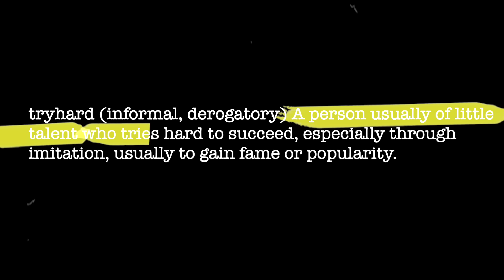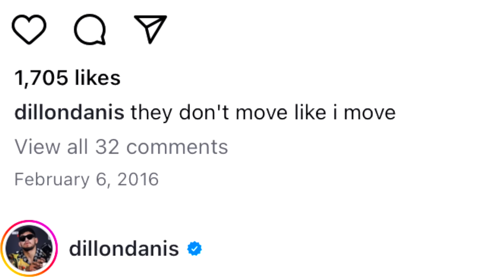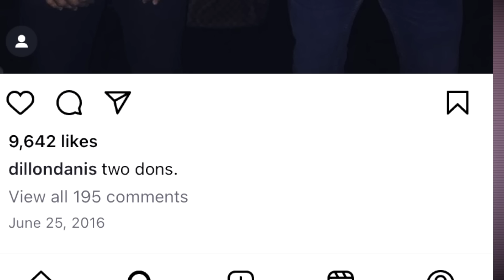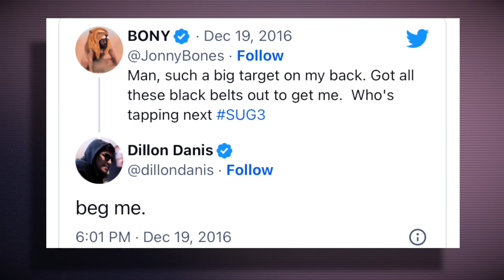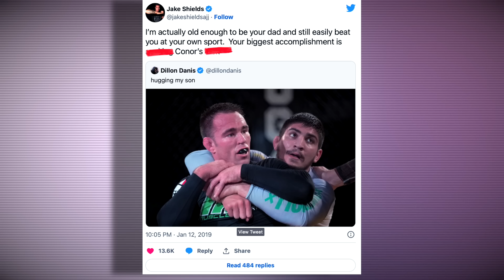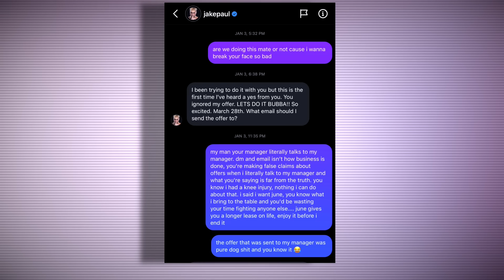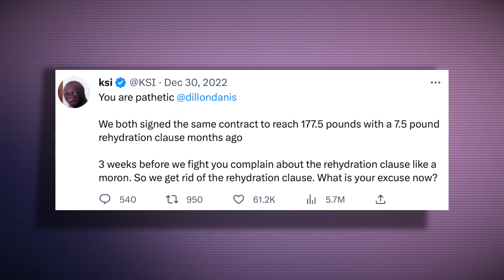How Dillon Danis Became MMA’s Biggest Joke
Over the years, Dillon Danis has really managed to "build a name" for himself. He's a Brazilian Jiu-Jitsu wizard, a Conor McGregor clone, and a figh...well - it's hard to call him that. Fighters fight, and Dillon does everything but. He's called out and harassed everyone from UFC fighters like  @FrancisThePredatorNgannou   and  @bisping   to YouTubers and influencers like  @jakepaul    and  @ksi   .  After getting 10-7d by  @ArielHelwani   , I decided that it's time for me to make a video on him as well. This is how Dillon Danis became MMA's joke.

0:00 Intro

1:18 Trying to be Conor McGregor

4:13 Harassing fighters

6:36 Beef with Jake Paul

8:21 Nails in the coffin

11:09 Lack of charisma

13:10 Dillon's story

18:05 Conclusion